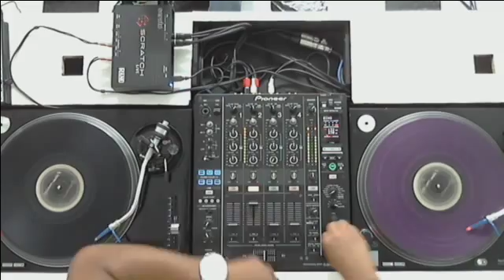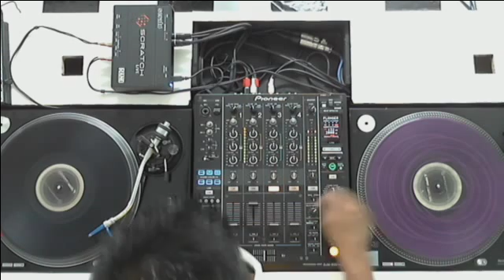DJ Juninho JJ ( Electro House ) - Canal DJ 18.01.2014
Set do DJ Juninho JJ ( Electro House ) , gravado e transmitido ao vivo no Canal DJ em 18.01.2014